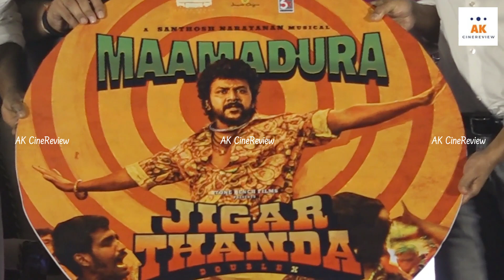செம கலாய்! Jigarthanda Double X First Single Press Meet Q&A | Lawrence | SJ Suryah| Karthik Subbaraj